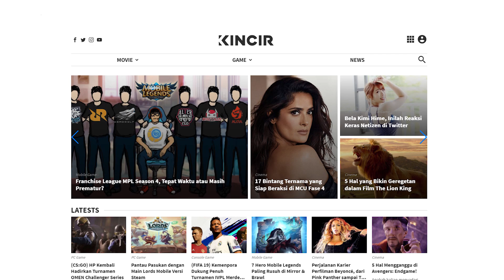Gundala Trailer Breakdown